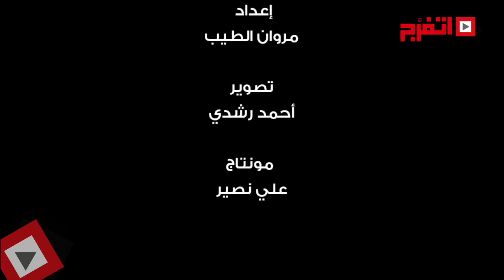اتفرج | إيمي : انتظروا أغنيتي الجديدة «هو أنت لسه شوفت حاجة»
قالت الفنانة إيمي، أن حضورها مهم بفعاليات توزيع جوائز السينما العربية، كما أكدت أن وجود هذا الكم المشرف من المهرجانات في مصر، يظهر حقيقتنا للعالم الخارجي. وعن إبتعادها عن الساحة الفنية الفترة الأخيرة، قالت إنها تفضل الوجود بأعمال تضيف لها، وعن إنتظارها لأجدد أغانيها السينجل "هو أنت لسه شوفت حاجة" والذي سيطرح خلال الأسابيع القليلة المقبلة